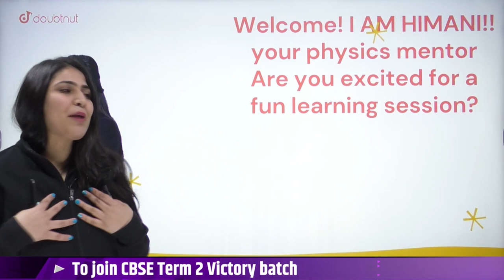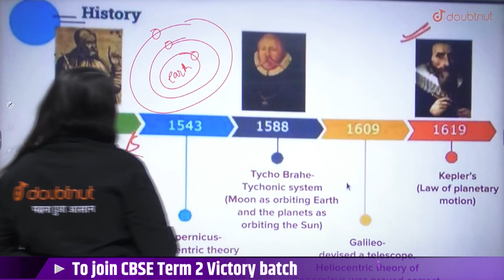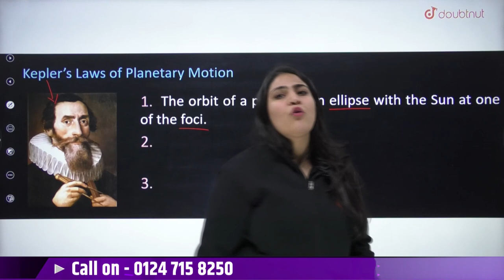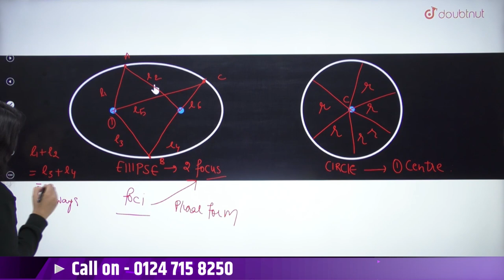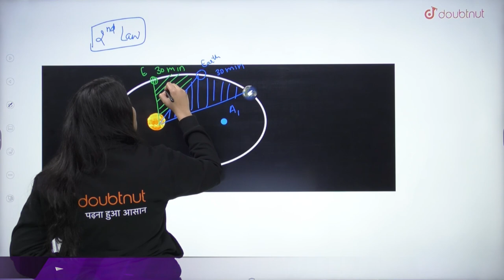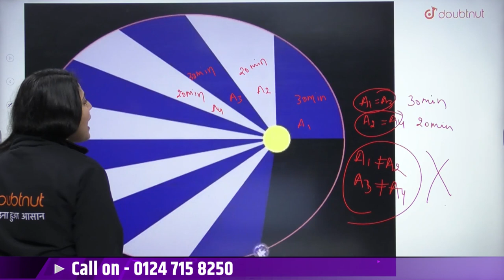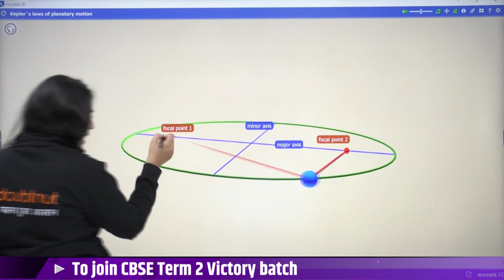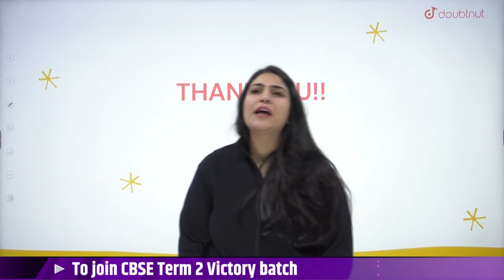CBSE Term 2 Class 9th Science | Gravitation | Kepler's Law | Himani Ma'am | Doubtnut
📌In this video you will learn " CBSE Class 9th Science Gravitation".

0:00 - Introduction
3:39 - Kepler's Law

👉 Have Any Query? Ask Us.